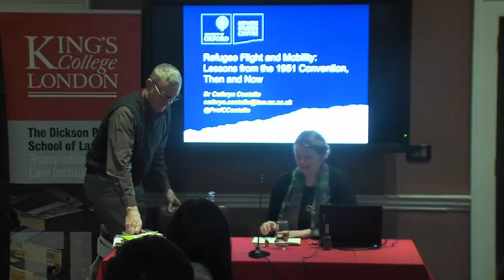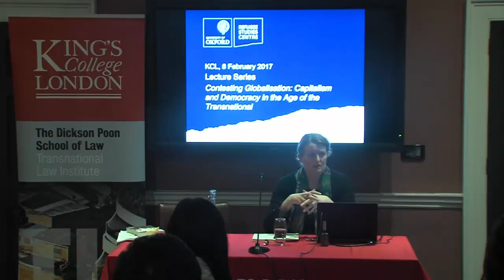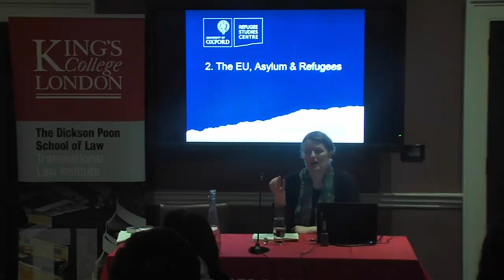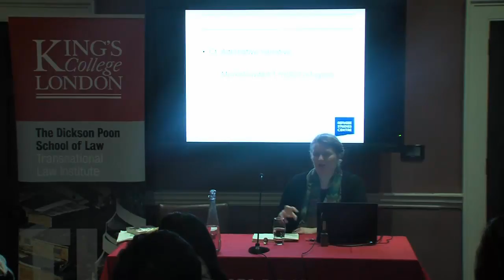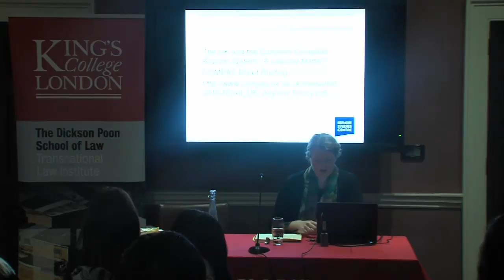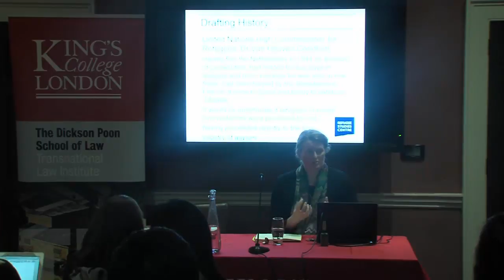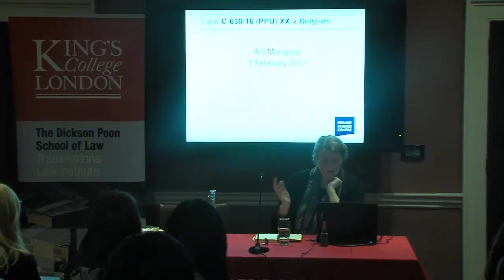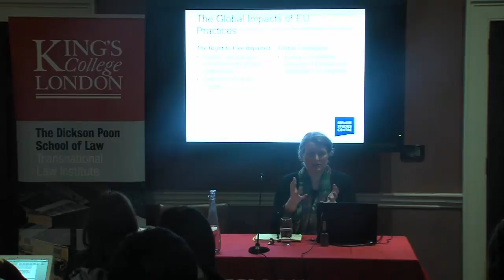TLI Signature Lecture: Refugee Flight and Mobility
Prof. Cathryn Costello (University of Oxford), lecture on Refugee status as a transnational status: Refugee mobility as envisaged in the 1951 Refugee Convention, 8th February 2017.